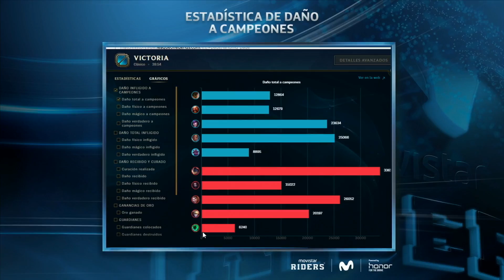Movistar Riders vs. Arctic Gaming - Mapa 2 - Fancast Movistar Riders - Segunda División LVP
¡Puedes seguir la Segunda División de League of Legends de LVP todos los miércoles a las 19:30h